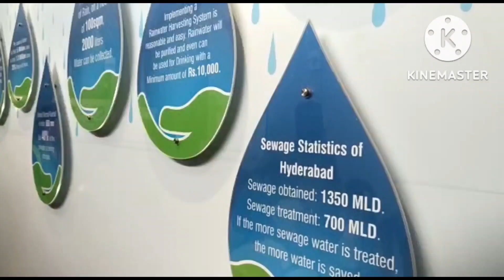Field trip to Rain water Harvesting